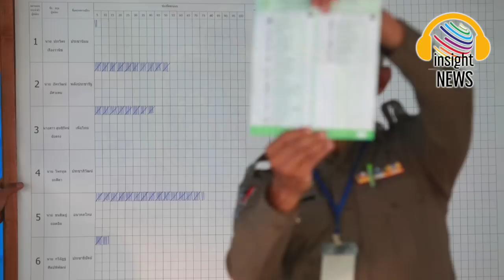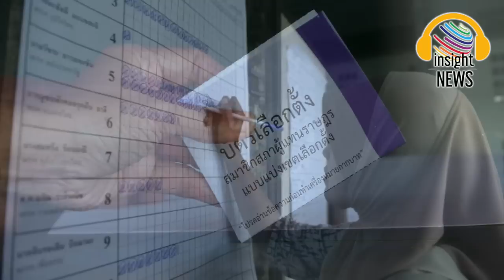มือที่มองไม่เห็น สะดุ้ง “นพดล” เตือน การแก้ระบบเลือกตั้ง อย่าคิดแค่ตนเองได้เปรียบ อีกฝ่ายเสียเปรียบ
“นพดล” เตือน การแก้ระบบเลือกตั้ง อย่าคิดแค่ตนเองได้เปรียบ อีกฝ่ายเสียเปรียบ หวังผู้เกี่ยวข้องสร้างระบบนำไปสู่การเลือกตั้ง สร้าง รบ.เข้มแข็ง-สะท้อนความต้องการ ปชช.

เมื่อวันที่ 27 กรกฎาคม นายนพดล ปัทมะ อดีตรัฐมนตรีว่าการกระทรวงการต่างประเทศ และแกนนำพรรคเพื่อไทย ที่ปรึกษากฎหมายนายทักษิณ ชินวัตร อดีตนายกรัฐมนตรี กล่าวถึงการพิจารณาในร่างพระราชบัญญัติ (พ.ร.ป.) ว่าด้วยการเลือกตั้ง ส.ส. (ฉบับที่…) พ.ศ. … ในประเด็นสูตรคำนวณ ส.ส.บัญชีรายชื่อจะหาร 500 หรือแก้กลับไปหาร 100 หรือจะแก้กลับไปใช้บัตรเลือกตั้งแบบใบเดียวว่า จะทำอะไรก็ขอให้คิดถึงว่าระบบการเลือกตั้งแบบไหนที่ประชาชนและประเทศชาติได้ประโยชน์มากกว่า ไม่ใช่แค่คิดว่าระบบไหนพรรคตนได้ประโยชน์ หรือป้องกันไม่ให้พรรคอื่นได้เปรียบ ดังนั้น ควรคิดให้รอบคอบว่าการเลือกตั้งแบบไหนสะท้อนความต้องการของประชาชนได้ดีที่สุด ง่าย และนำไปสู่รัฐบาลที่เข้มแข็งเพื่อเอกภาพในการแก้ปัญหาประเทศ ลดการต่อรองทางการเมืองให้น้อยลง
 เห็นว่าการแก้รัฐธรรมนูญให้ใช้สูตรหาร 100 นั้นมาถูกทางแล้ว แต่พอขั้นตอนการพิจารณาร่าง พ.ร.ป.ว่าด้วยการเลือกตั้ง ส.ส.กลับแก้ให้ไปหาร 500 เสมือนไม่ได้แก้รัฐธรรมนูญ ซึ่งเป็นการย้อนเวลาหาอดีต กลับไปใช้ระบบจัดสรรปันส่วนผสมอีกครั้ง ซึ่งหลายฝ่ายเห็นว่าน่าจะขัดมาตรา 91 ของรัฐธรรมนูญ และการเมืองก็จะมีปัญหาเสถียรภาพเช่นเดิม รัฐบาลจะมาจากหลายพรรค ผลักดันนโยบายยาก ประเทศไทยเสียโอกาส ความสามารถในการแข่งขันสู้คนอื่นไม่ได้